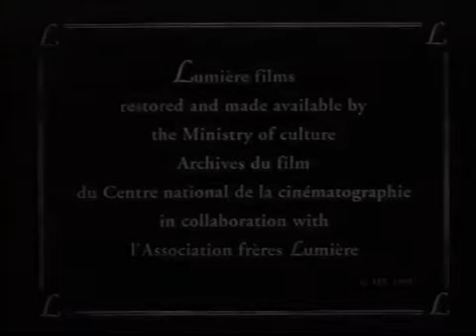Нефтяной пожар на Биби Эйбате 1898 / The Oil Gush Fire in Bibiheybat (Eng subs)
Режиссер -  Александр Мишон
Премьера -  2 августа 1898
Жанр -  Документальный, кинохроника

Нефтяной пожар на Биби Эйбате (1898) - один из самых ранних когда-либо созданных фильмов. Фильм был снят в Биби Эйбате, пригороде Баку (ныне — столица Азербайджана), во время пожара на Биби-Эйбатском нефтяном месторождении. Фильм снят на 35-мм пленку братьев Люмьер. Премьера фильма состоялась 6 августа 1898 года, а через два года фильм был представлен на Международной Парижской выставке.

В данном видеоролике демонстрируется два эпизода: «Пожар на Биби-Эйбате» и «Нефтяной фонтан на промысле Балаханы». Снял их в 1898 году Александр Михайлович Мишон - фотограф, кинематографист, журналист, редактор и издатель. Основатель Бакинского фотографического кружка, член-фотограф Парижской национальной академии.